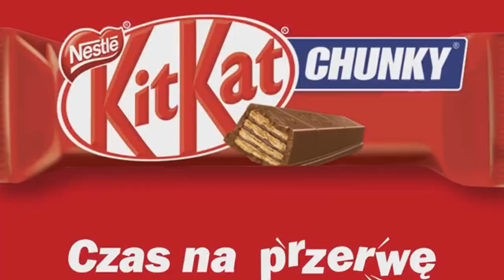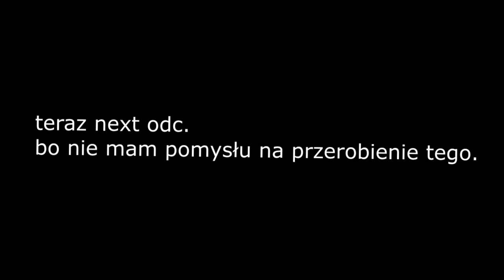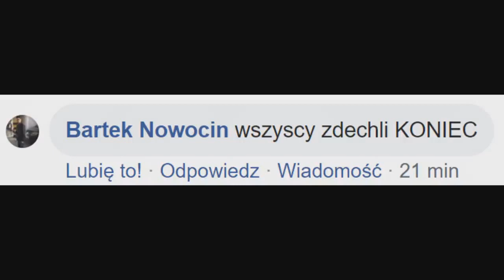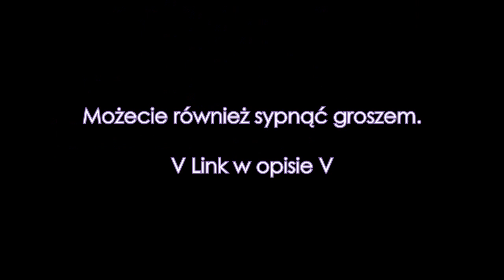TunderCats Roar - Przeróbka, YTP